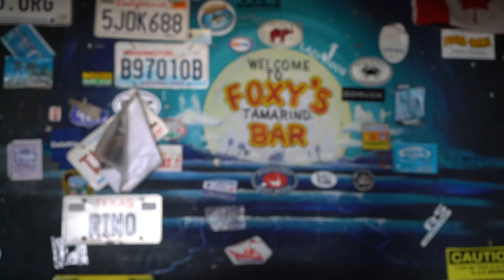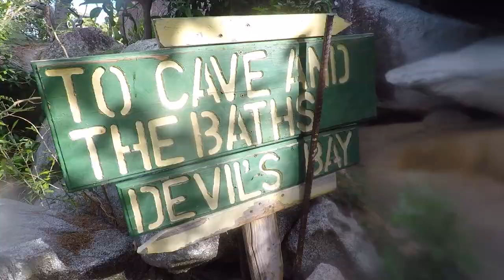Travel Video #1 - BVI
A short little video of the couple weeks I spent on a boat in the British Virgin Islands. Enjoy (:

Gear used: Sony a7rii; GoPro Hero 5 Black, iPhone X with Moment App & Moment Wide Lens, DJI Mavic Pro Platinum Drone